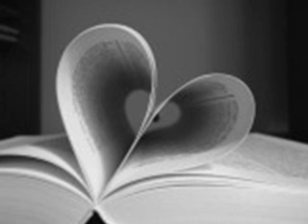Maryam Heidarzadeh - La Laei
Maryam Heidarzadeh
La Laei